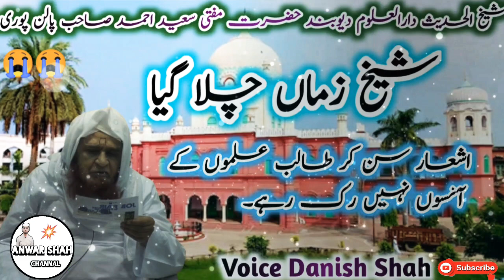new_marsiya_mufti_saeed_palanpuri||by_Danish_shah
Newmarsiyamuftisaeed#danishshah#Anwarshahchannel

kalam jaroor Share kare. jazakallahu khayra

استاذ حدیث دارالعلوم دیوبند حضرت مولانا مفتی سعید

 صاحب پالنپوری پوری کے انتقال پر پڑھا گیا مرثیہ یہ دنیا

بھر میں تیزی سے مقبول ہورہا ہے اور  آنکھوں کو نم کرتا جا

رہا ہے سبھی حضراتِ بغور سماعت فرمائیے  اور

ویڈیو کو شیئر ضرور کریں

Voice  DANISH Shah

doston ummid karta hun inshallah aap sabhi  kheriyat se honge

main ek bar FIR hajir hun aap ki khidmat mein ek Naya kalam lekar agar aapko Mera yah kalam meri video Pasand Aaye to like Karen aur apne doston ke paas share Karen aur apni koi baat mashhuwara  hamen comment box mein jarur bataye

thanks